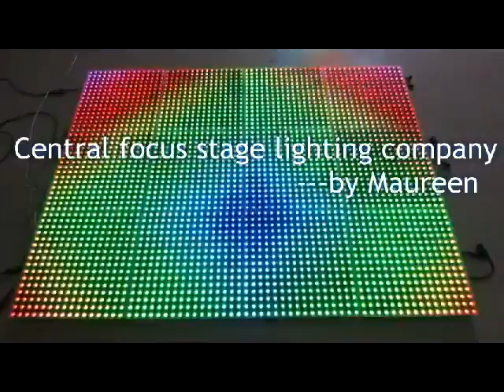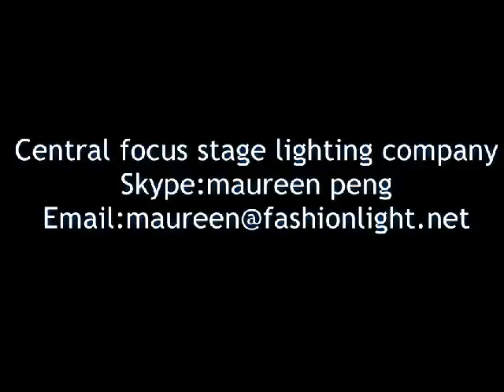P15 led video dance floor/led dance floor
LED video dance floor:
Dimensions:1000x1000x68mm
LED Quantity:4096pcs/unit
Light source:SMD 3528
Max power consumption:200w/pcs
Input Voltage:AC 90-250V
Display color:RGB full color
Protection level:IP65
Contact person:Maureen Peng
Skype:maureen peng